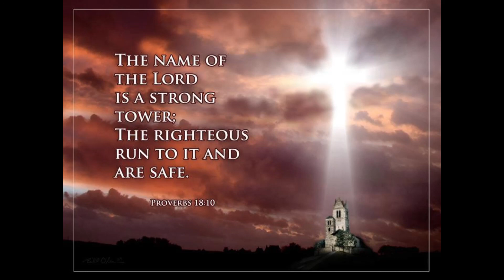Mariam | Saved by Jesus Our Strong Tower